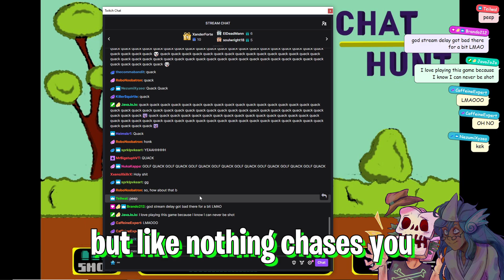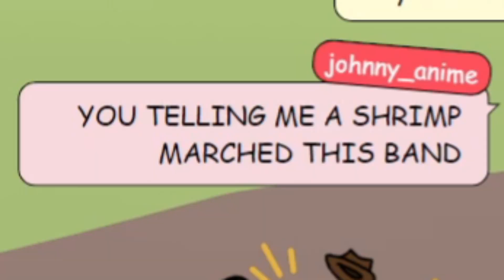The Worst Frog Detective Stream of All Time (and Signalis)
We are GOOD AT STREAMING.